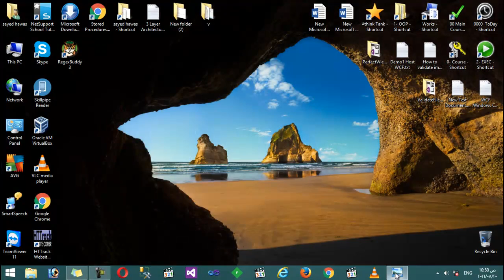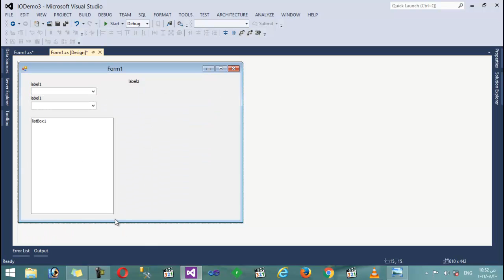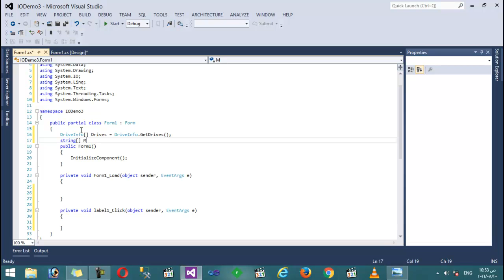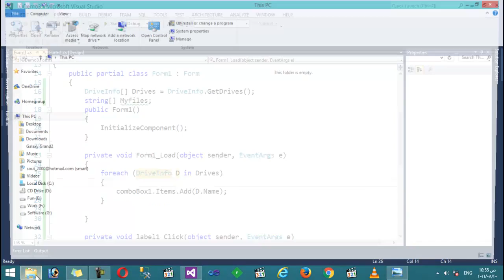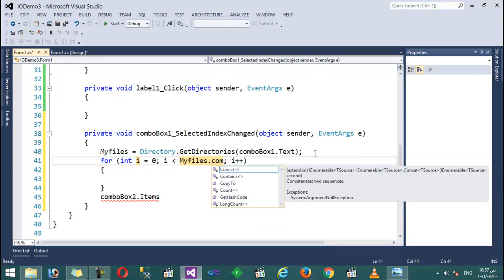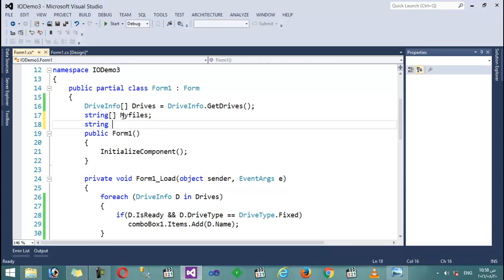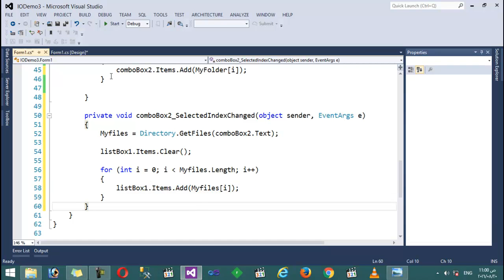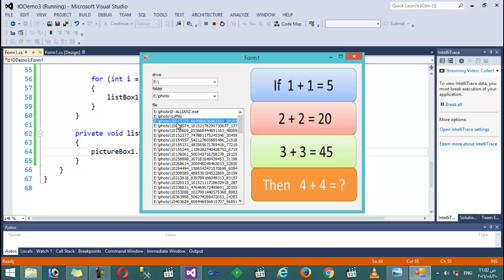61- IO Part 3 Demo in C#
IO Part 3 Demo in C#